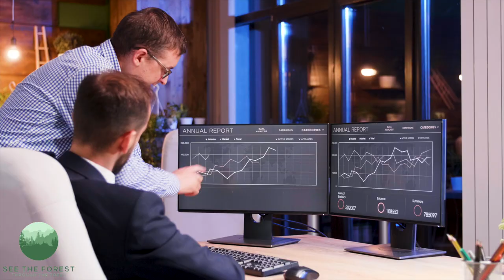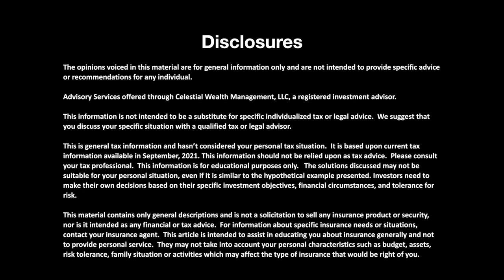The Best Retirement Withdrawal Strategies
The Best Retirement Withdrawl Strategies to Optimize Retirement Income and maximize your wealth.  In this video, Certified Financial Planner Colin Exelby explains the simple way to calculate your personal retirement income need, the five most common retirement withdrawal strategies, who each strategy is ideal for, and... the worst withdrawal strategy.

I am a Certified Financial Planner Professional™ or CFP®.  See the Forest Through the Trees is a personal finance, health, and wellness blog and YouTube Channel that aims to help you see the bigger picture.  My goal is to help you think outside the box about your life, your money and your health to be the best you can possibly be.

➡️ ➡️Green Screen and Lighting Kit ⬅️⬅️

Common Video Tags for 'The Best Retirement Withdrawal Strategies'